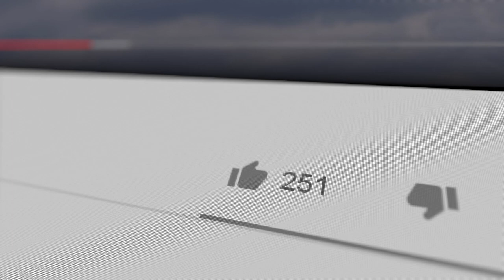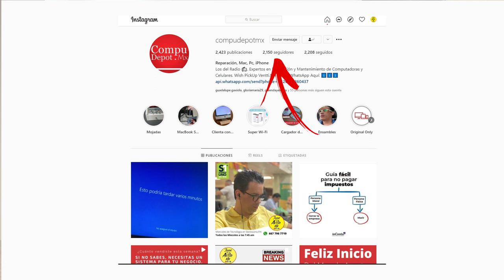Tips para un negocio exitoso. - Con: Liliana Ugalde y Juan De Avila Capitulo 3